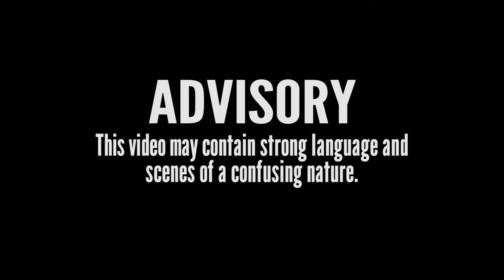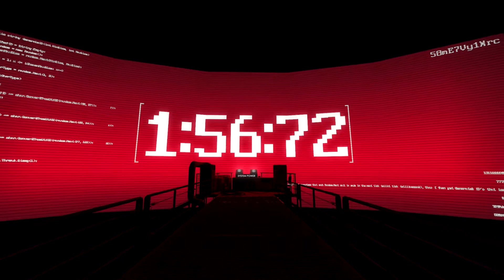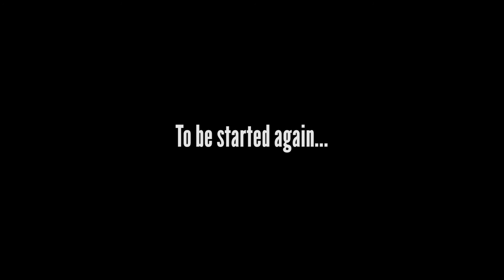The Stanley Parable (Blind) - Part 7 - "Happily Ever After"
Welcome to the 7th episode of my first-time playthrough of the unique game The Stanley Parable! A meta-satire with the theme of choice.

"Let's Play The Stanley Parable blind"